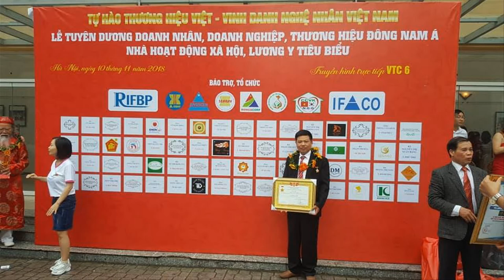🔴Hoành Phi Câu Đối Giá Rẻ cho QK cần Hàng Rẻ/ gỗ Hương PADOUK/ Đồ Gỗ Hiền Lanh. 0986883349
-🔴 Hoành phi câu đối gỗ hương có rất nhiều tên gọi gỗ ba đúc, gỗ hương huyết, gỗ hương padouk
-🔴 Bộ Hoành Phi Câu Đối gỗ hương đỏ Nam Phi giá rẻ Do Đâu?
- hoành phi câu đối giá rẻ do yếu tố chủng loại gỗ - chúng tôi nhập gỗ đầu vào giá rẻ - gỗ hương này ít người dùng - chất gỗ rất bền - mùi gỗ rất hắc - người lạ rất dễ ho khi tiếp xúc với gỗ hương đỏ nam phi.
- hôm nay tôi xin chia sẻ clip bộ hoành phi câu đối gỗ hương đỏ giá rẻ cho quý khách cần giá rẻ - giá siêu rẻ - liên hệ 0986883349 để được giá rẻ nhất nhé.
- hoành phi có kt 1m55 x 67 - câu đối có kt 1m55 x 28 x 5